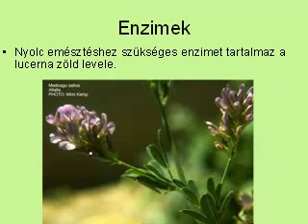Lucerna _videó_.avi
Ingyen házhozszállítás.
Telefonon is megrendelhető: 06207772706